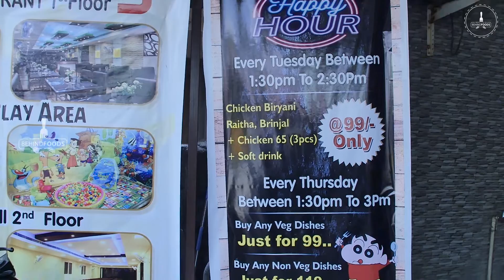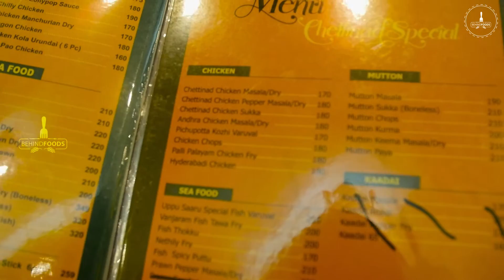நண்டு கடிக்க தெரியுமா ? - கொளத்தூர் உப்பு சாறு ஸ்பெஷல் | BehindFoods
Hotel Uppu Saaru
21, Red Hills Rd, Sri Ganapathi Rao Nagar, Perambur, Chennai, Tamil Nadu 600110.